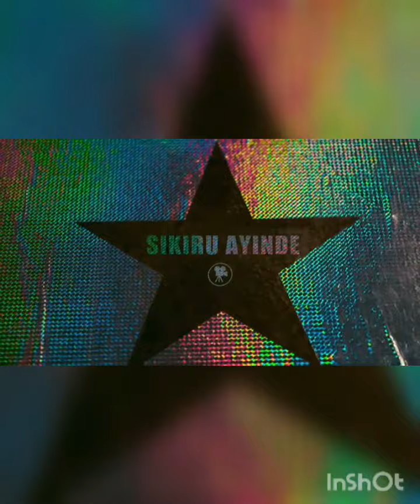Master/Memories/Nobody/Baby/Godly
Bassist-4tunes_groove
Piano-AndyMusic
Synth-Emkeyz
Guitar/Producer-GPstrings
M&M-none🔇